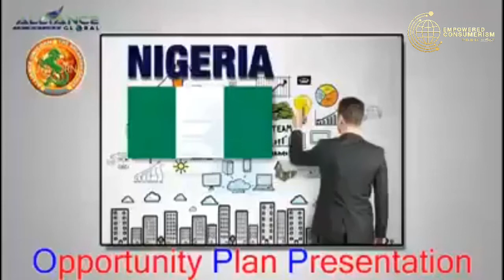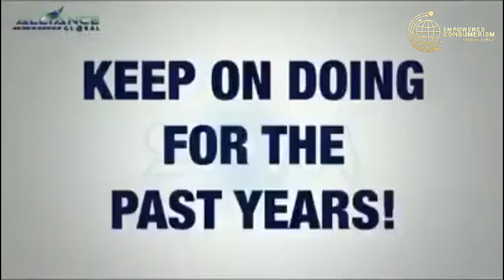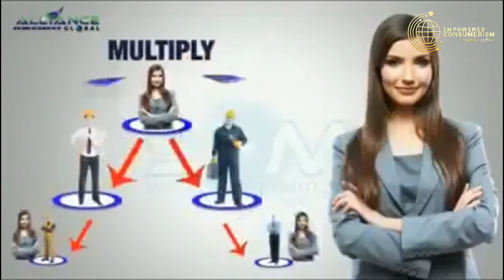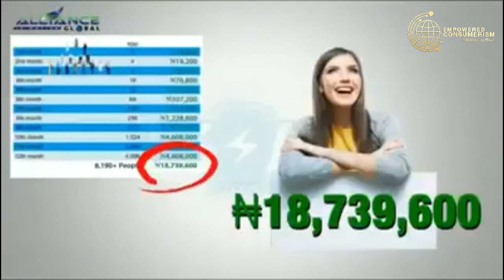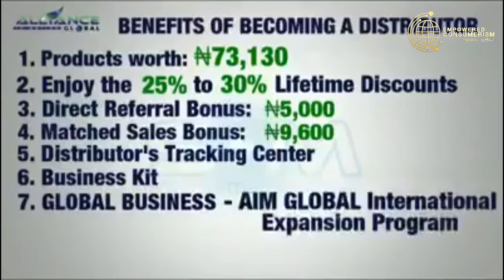Empowered Consumerism NIGERIA MARKETING PLAN PRESENTATION (OPP)